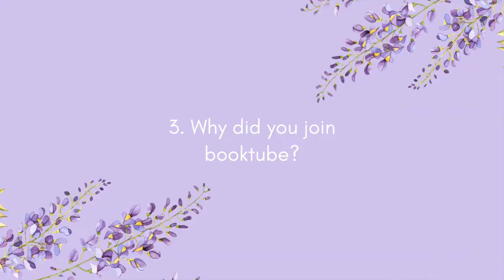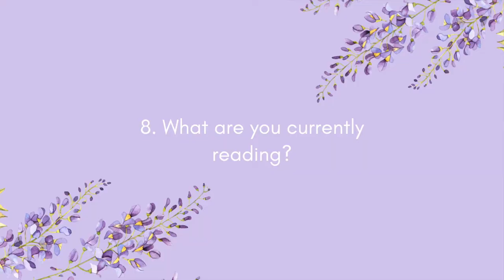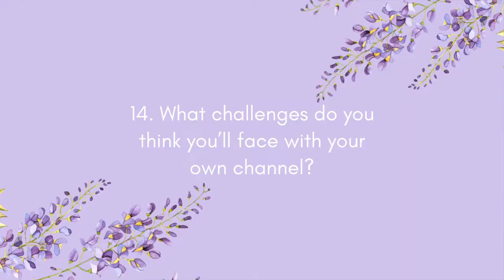Meet the BookTuber | new to booktube tag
Hi friends!
I'm back to properly introduce myself onto BookTube with the obligatory New to BookTube Tag! I'm trying this booktube thing out and I hope to improve in getting my thoughts across and to stop saying "kind of" and "just" 😅  I hope you will stick around for more videos 💖
"Darkling and Alina" bookmark
Code: MONICA10